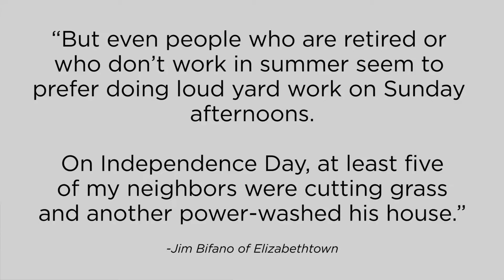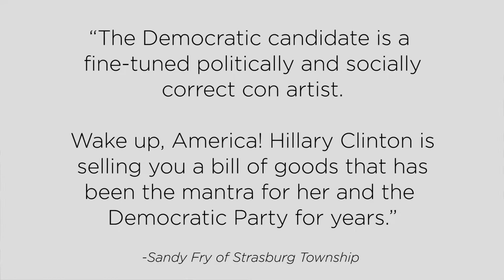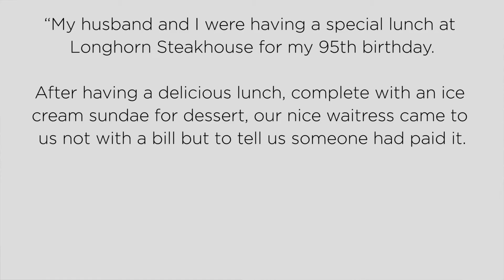In Your Words: Noisy neighbors, politics and a good deed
"In Your Words" is a weekly segment of LNP's Opinion Section that highlights a few letters to the editor that we found most interesting.